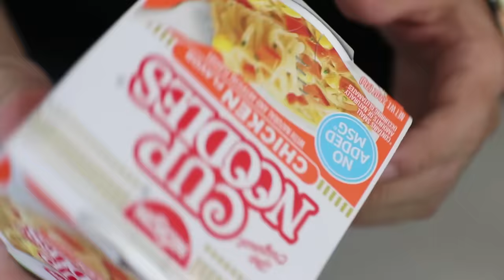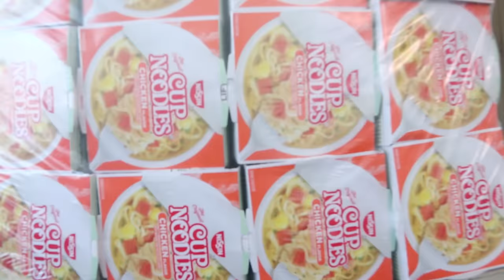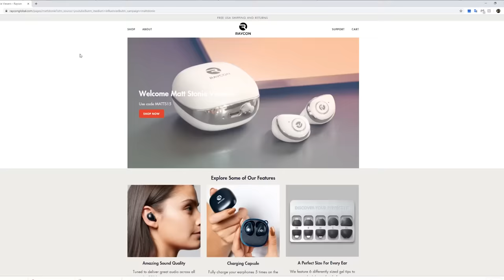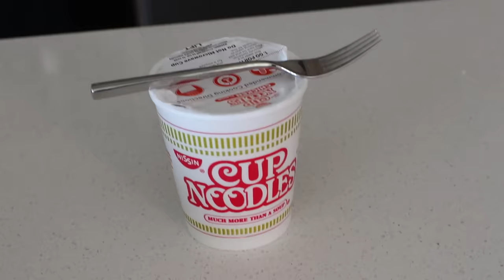10min Cup Noodle Challenge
10 Minutes of Cup Noodle action!!
Iconic, Chicken-Flavored, Instant Budget, Carrots & Corn included, Noodle action!!

Not often to I push my limits on this channel in a fixed amount of time. I should probably more often (it's good training for contests)

Music from Video CoPilot's "Proscores" CD/DVD